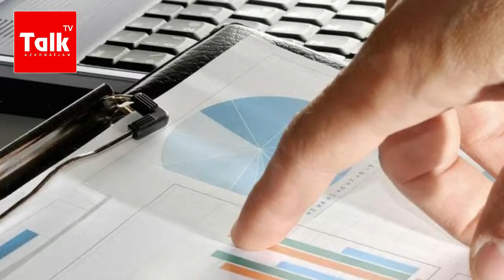“İşsizlik və yoxsullaşma artacaq, əgər...” - Deputat Fazil Mustafa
Azərbaycan Respublikasının 2020-ci il dövlət büdcəsinin gəlirləri 24 milyard 124 milyon manat, xərcləri 27 milyard 492 milyon 200 min manat məbləğində olacaq. Bu, Milli Məclisin bu gün keçirilən iclasında birinci oxunuşda müzakirəyə çıxarılan “Azərbaycan Respublikasının 2020-ci il dövlət büdcəsi haqqında” Azərbaycan Respublikasının Qanununda dəyişiklik edilməsi barədə” qanun layihəsinə təklif edilən dəyişiklikdə əksini tapıb.
Ümumi olaraq qeyd edək ki, “Orta sahibkarlara 98 milyon manat, mikrosahibkarlara 64 milyon manat ayrılıb. Bəs görəsən ayrılan vəsait Pandemiya dövründə və ya post pandemiya dönəmində bu sahələri ayaq saxlamaq mümkün olacaqmı? Yoxsa, hokumət əlavə büdcə də ayırmaq məcburiyyatəində qalacaqmı?
Məsələ ilə bağlı kanalımıza açıqlama verən deputat Fazil Mustafa bildirib ki, Sahibkarların müəyyən problemlərinin həlli üçün hökumət addımlar atmalıdır. O əlavə edib ki, əgər bu dəstək olmazsa, İşsiz və yoxsullaşma artacaq.